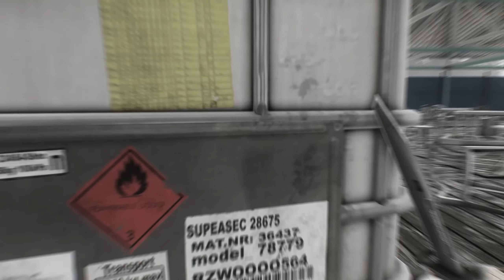First Raid After Latest Wipe (Shoreline, 19 kills, somehow)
First raid in a few months and it seems I forgot a few of the basics such as reloading and ammo management.